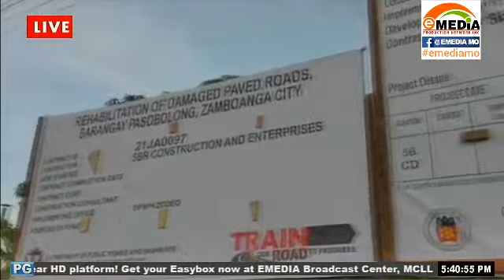COMPLAINTS: DAISY ROAD & LOWER PASOBOLONG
Daisy Road: Problematic Drainage now being rehabilitated;
Lower Pasobolong: Dilapidated road now cemented

Watch us live:
landline: 955-4324 or 926-3515
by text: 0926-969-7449